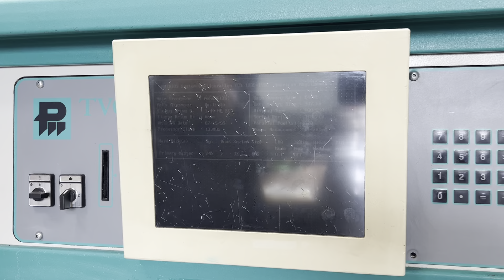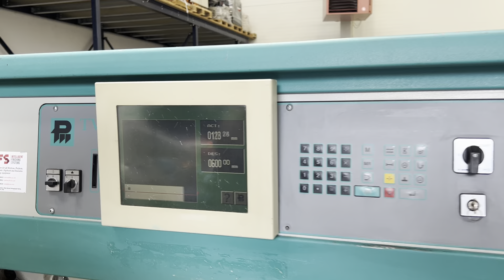Perfecta 115 TVC Guillotine Pre Shipment Test Gab Supplies Ltd 2001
Perfecta 115 TVC paper cutter